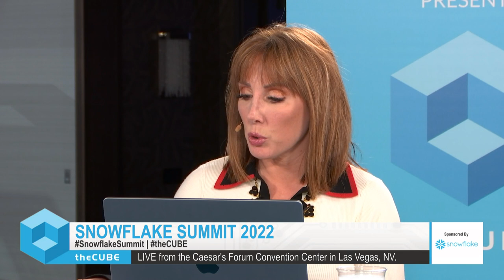George Fraser, Fivetran & Veronika Durgin, Saks | Snowflake Summit 2022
George Fraser, CEO, Fivetran & Veronika Durgin, Head of Data, Saks, sit down with Lisa Martin & Dave Vellante at Snowflake Summit 2022 at the Caesar’s Forum Convention Center in Las Vegas, NV.